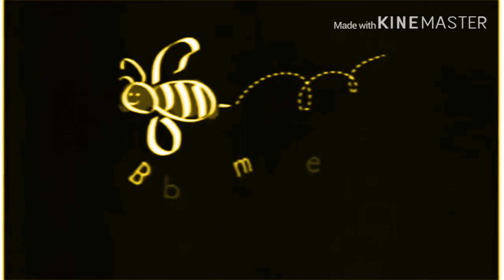Baby Bumblebee Presents In Loudness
Request By Wondershare 20??-Present